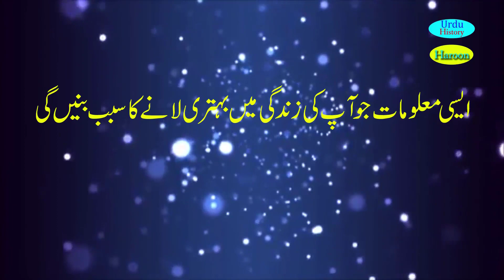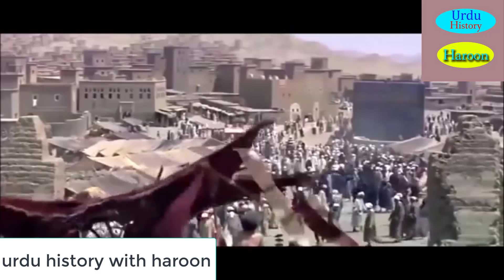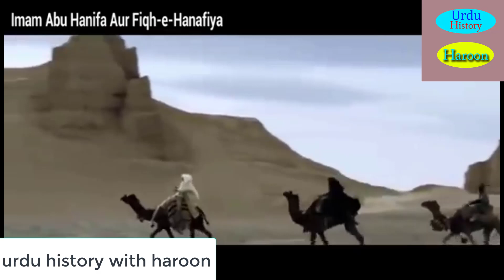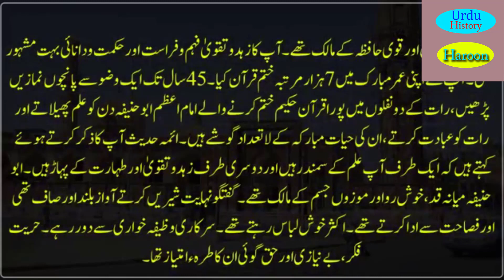Hazrat_Imam e azam Abu_Hanifa_Full_History_&_Documentary Full_Life_Story_in Urdu&_Hindi#by HAROON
Helo friends
subsvcribe to my channel
hitt the bell button
watch video to till ends

Biography of imam abu hanifa in hindi urdu|| History of imam abu hanifa.
is vedieo main hum aap ko hzarat imam abu hanifa ki life history k baray main batain gay.aap ki pedaish halat e zindagi aur wafat ke baqray main bataya gia hey